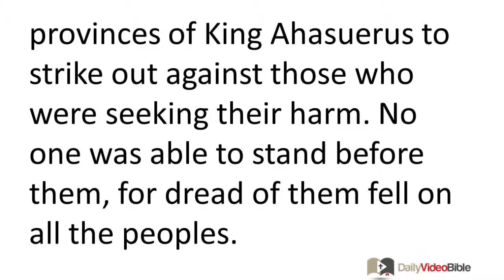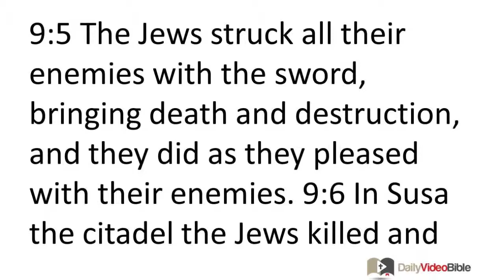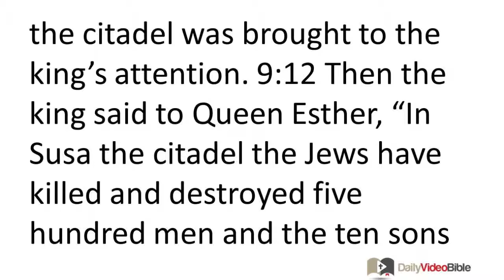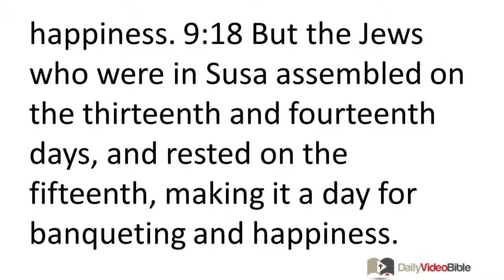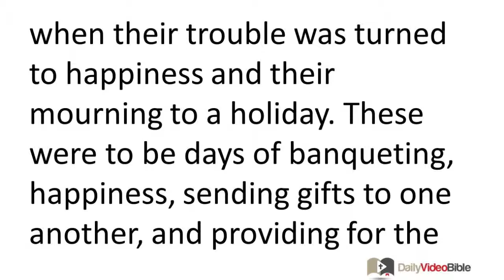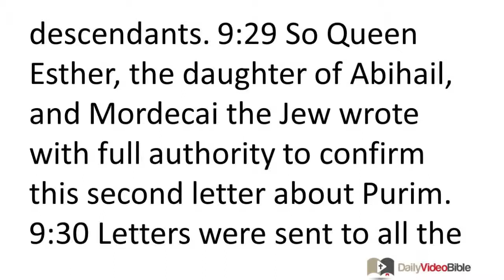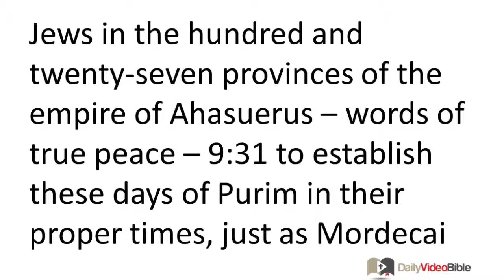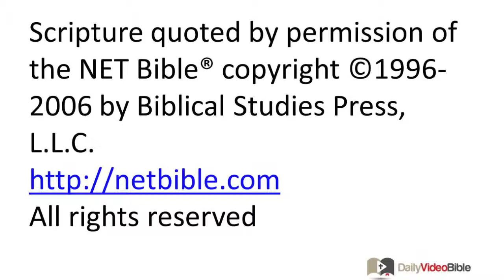August 3 Esther 9 and 10 Old Testament for the Daily Video Bible DVB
Esther 9:1-22 - The Jews Prevail over Their Enemies
9:1 In the twelfth month (that is, the month of Adar), on its thirteenth day, the edict of the king and his law were to be executed. It was on this day that the enemies of the Jews had supposed that they would gain power over them. But contrary to expectations, the Jews gained power over their enemies. 9:2 The Jews assembled themselves in their cities throughout all the provinces of King Ahasuerus to strike out against those who were seeking their harm. No one was able to stand before them, for dread of them fell on all the peoples. 9:3 All the officials of the provinces, the satraps, the governors and those who performed the king's business were assisting the Jews, for the dread of Mordecai had fallen on them. 9:4 Mordecai was of high rank in the king's palace, and word about him was spreading throughout all the provinces. His influence continued to become greater and greater.
9:5 The Jews struck all their enemies with the sword, bringing death and destruction, and they did as they pleased with their enemies. 9:6 In Susa the citadel the Jews killed and destroyed five hundred men. 9:7 In addition, they also killed Parshandatha, Dalphon, Aspatha, 9:8 Poratha, Adalia, Aridatha, 9:9 Parmashta, Arisai, Aridai, and Vaizatha, 9:10 the ten sons of Haman son of Hammedatha, the enemy of the Jews. But they did not confiscate their property.
9:11 On that same day the number of those killed in Susa the citadel was brought to the king's attention. 9:12 Then the king said to Queen Esther, "In Susa the citadel the Jews have killed and destroyed five hundred men and the ten sons of Haman! What then have they done in the rest of the king's provinces? What is your request? It shall be given to you. What other petition do you have? It shall be done."
9:13 Esther replied, "If the king is so inclined, let the Jews who are in Susa be permitted to act tomorrow also according to today's law, and let them hang the ten sons of Haman on the gallows."
9:14 So the king issued orders for this to be done. A law was passed in Susa, and the ten sons of Haman were hanged. 9:15 The Jews who were in Susa then assembled on the fourteenth day of the month of Adar, and they killed three hundred men in Susa. But they did not confiscate their property.
9:16 The rest of the Jews who were throughout the provinces of the king assembled in order to stand up for themselves and to have rest from their enemies. They killed seventy-five thousand of their adversaries, but they did not confiscate their property. 9:17 All of this happened on the thirteenth day of the month of Adar. They then rested on the fourteenth day and made it a day for banqueting and happiness.
The Origins of the Feast of Purim
9:18 But the Jews who were in Susa assembled on the thirteenth and fourteenth days, and rested on the fifteenth, making it a day for banqueting and happiness. 9:19 This is why the Jews who are in the rural country -- those who live in rural cities -- set aside the fourteenth day of the month of Adar as a holiday for happiness, banqueting, holiday, and sending gifts to one another.
9:20 Mordecai wrote these matters down and sent letters to all the Jews who were throughout all the provinces of King Ahasuerus, both near and far, 9:21 to have them observe the fourteenth and the fifteenth day of the month of Adar each year 9:22 as the time when the Jews gave themselves rest from their enemies -- the month when their trouble was turned to happiness and their mourning to a holiday. These were to be days of banqueting, happiness, sending gifts to one another, and providing for the poor.